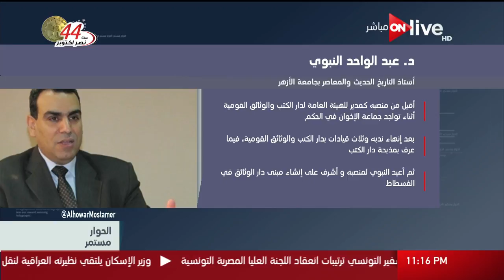الحوار مستمر - السيرة الذاتية للدكتور عبد الواحد النبوي أستاذ التاريخ الحديث والمعاصر بجامعة الأزهر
برنامج يعرض فية نماذج متخصصين ووجوة جديدة في كل المجالات

 الموقع الرسمي للقناة ..